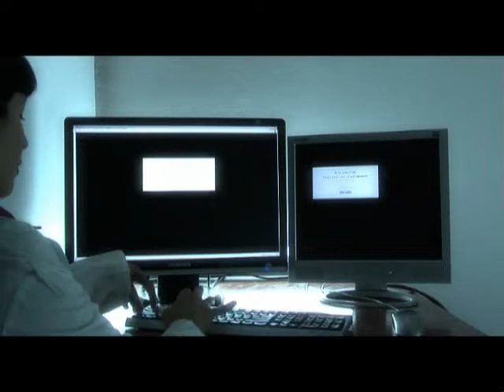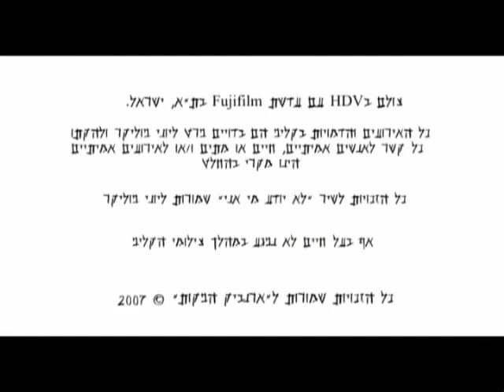Yoni Poliker - LO YODEA MI ANI /// יוני פוליקר - לא יודע מי אני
A.K.A "Dont Know Who am I"

D.K.W.I.M won the Clip TZAIR contest in the 3rd place, Production Award and the Audience Award after being voted the highest in Music 24 (the israeli music channel) website.